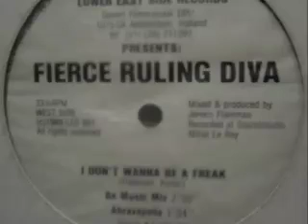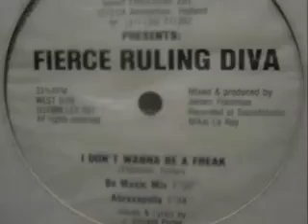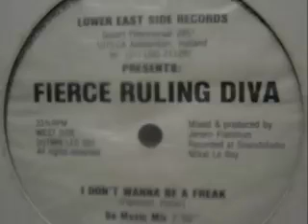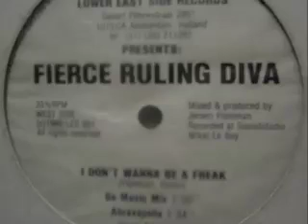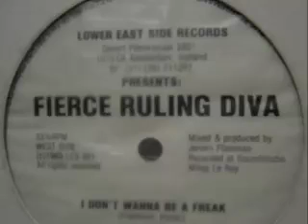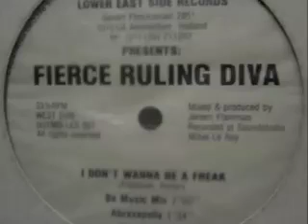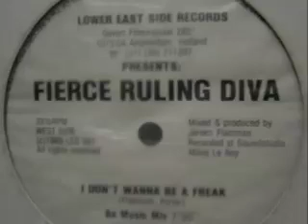Fierce Ruling Diva - I Don't Wanna Be A Freak (Be Music Mix)